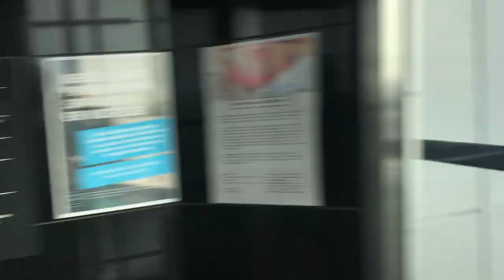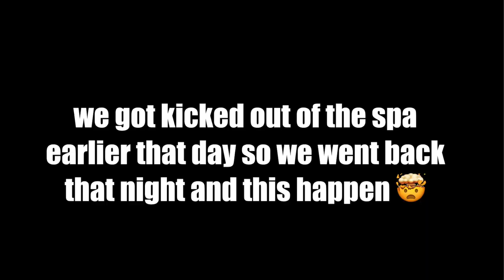My Last Day in Europe ( What a Day )